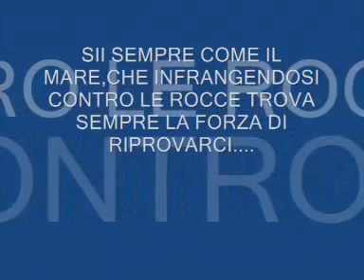UGUALI NELLE DIVERSITA' SFF 2009 - SEZIONE SCUOLA